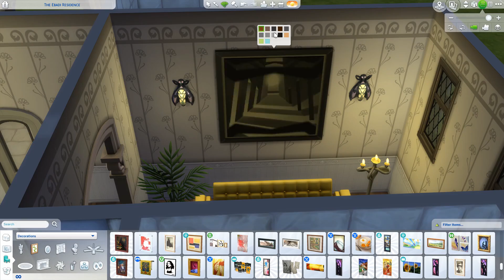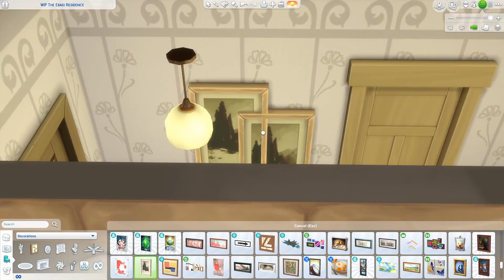Glimmerbrook Rebuild | Ebadi Residence for ROM LP | The Sims 4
Welcome to the rebuild of Realm of Magic’s new world, Glimmerbrook! Today’s build is one of three family homes for my Realm of Magic LP that I stream on Wednesday nights! Meet the Ebadi family, our mischievous spellcasters.

🏡 BG, Get Famous, Seasons, Cats & Dogs, City Living, Get Together, Realm of Magic, StrangerVille, Jungle Adventure, Parenthood, Vampires, Dine Out, Spa Day, Outdoor Retreat, Laundry Day, Backyard, Romantic Garden, Movie Hangout, & Cool Kitchen
💰 69,783
🚫 No cc or mods
🔎 Origin ID: CaidilyCreates
🐦 Twitter & 📷 Instagram: caidilycreates
🎮 The Sims 4 on PC